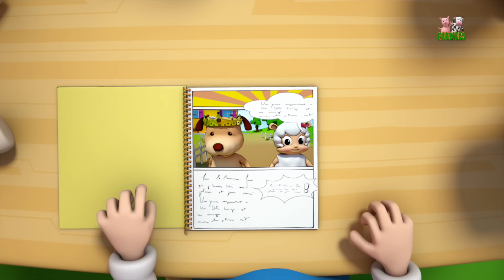Wheels On The Bus | Kids Cartoon & Rhymes by Farmees